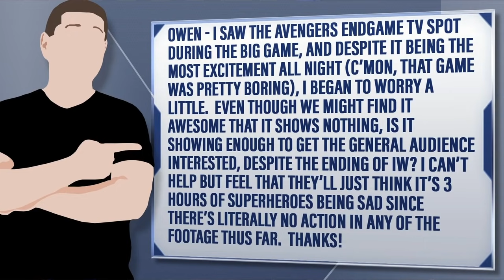Avengers: Endgame Super Bowl Spot Showing Too Little?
Owen - I saw the Avengers Endgame TV Spot during the big game, and despite it being the most excitement all night (c’mon, that game was pretty boring), I began to worry a little.  Even though we might find it awesome that it shows nothing, is it showing enough to get the general audience interested, despite the ending of IW? I can’t help but feel that they’ll just think it’s 3 hours of superheroes being sad since there’s literally no action in any of the footage thus far.  Thanks!